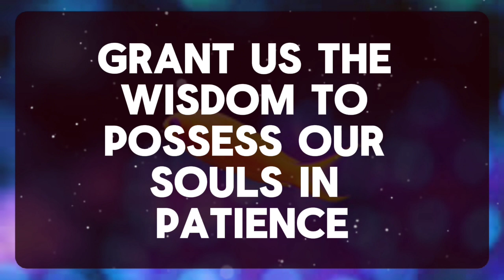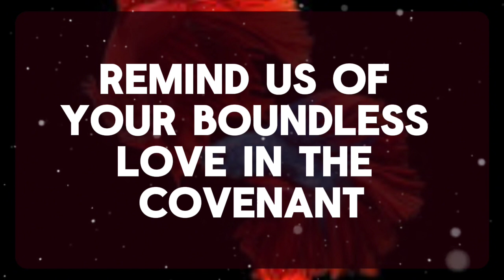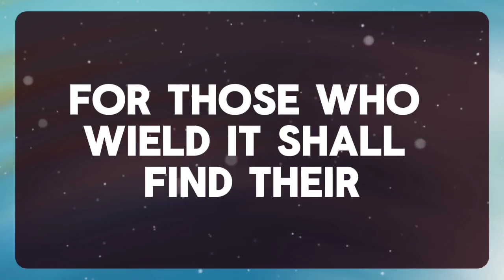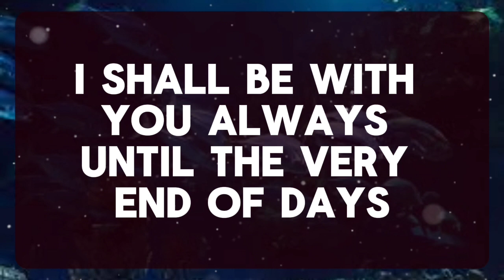💌 God Message: JAN 03-JAN 10KEEP AN EYE ON THIS PERIOD. THE NEXT...✝️ Angel Message 1111